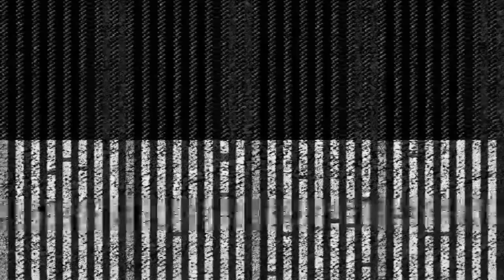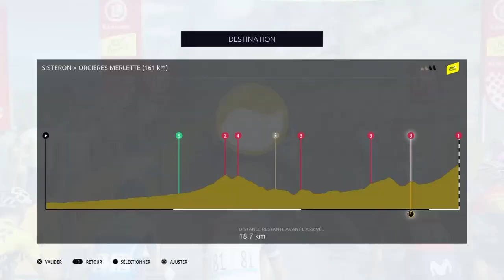Le Tour de Pinot #3 : Étape 3 et 4 [TDF2020] [FR]